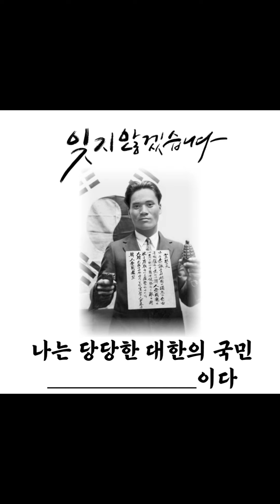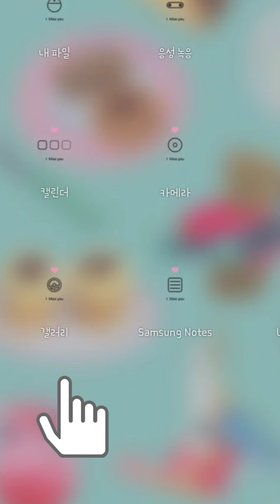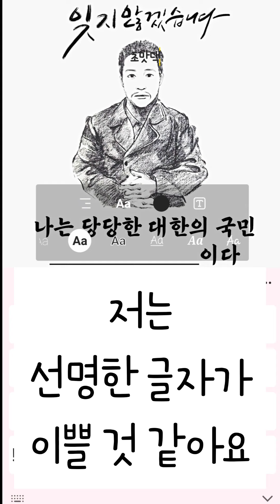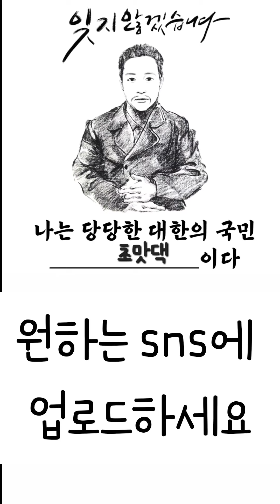삼일절🇰🇷기념SNS인증 | 나는 당당한 대한의 국민__이다 | 사진에 이름 넣는 방법 | 삼일절🇰🇷 이미지 무료다운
영상 속 3.1절 이미지 다운받는 곳

이미지 중에서 나는 당당한 대한의 국민 _____이다.에
이름을 넣는 방법은 영상을 참고해주세요!!